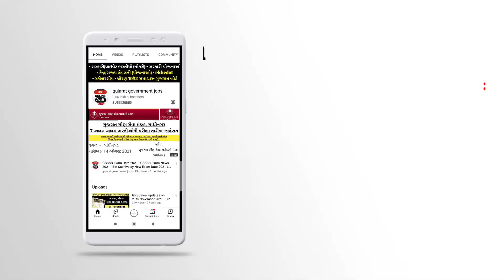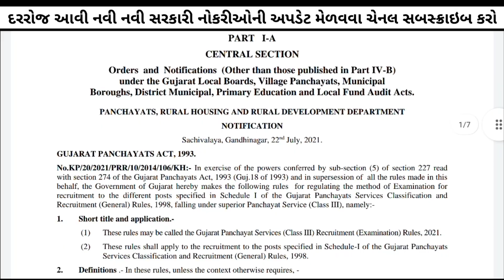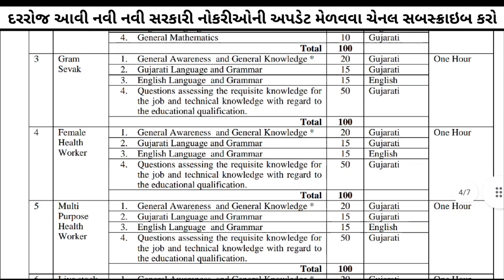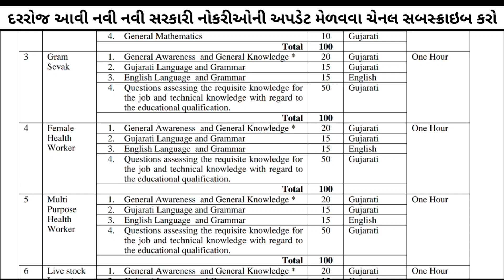ગ્રામ સેવક ભરતી / 1839 જગ્યાઓ / પંચાયત ભરતી ગુજરાત / GPSSB Gram Sevak Panchayat Bharti 2022 Gujarat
Hastag :-